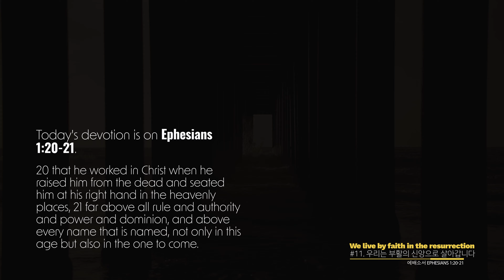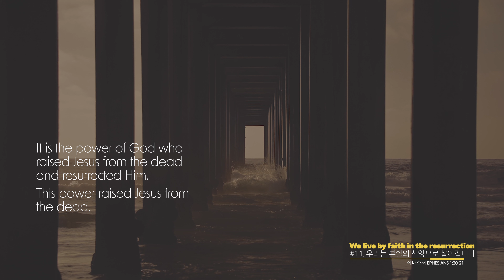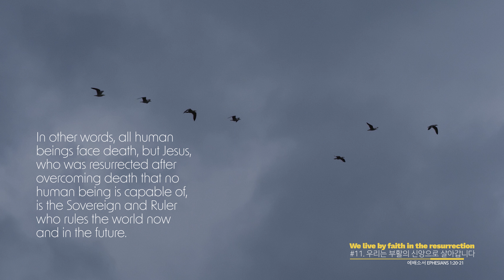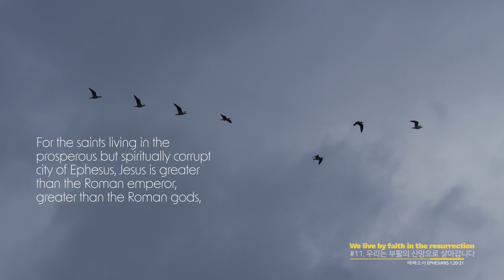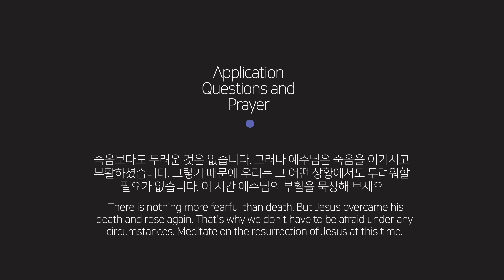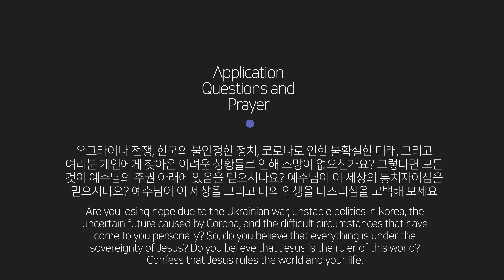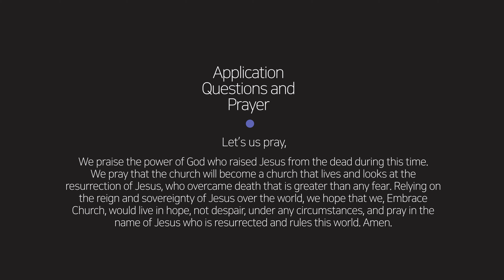매일묵상 " 우리는 부활의 신앙으로 살아갑니다 _ We live by faith in the resurrection"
Daily Devotion | 매일묵상

“우리는 교회입니다”
We are the Church Ep.11

에베소서 Ephesians 1:20-21
Rev. Paul Jang 장청렴 목사

새로운 시리즈로 “우리는 교회입니다” 라는 주제로 매일 묵상을 나눕니다
에베소서 말씀을 통해 예수님께서 원하시고 기뻐하시는 교회란 무엇인지 나누며, 내가 원하는 교회가 아닌 예수님이 원하시는 교회로서 우리가 함께 든든하게 세워지기를 소망합니다.
We share a new series of Daily Devotion on “We are the Church”.
Through Ephesians, we would like to share what Church Jesus wants and is pleased with, and we hope that we will be built up together as a strong church, not as the church I want, but as the church Jesus wants.

한국계좌;

신한은행
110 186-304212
장청렴